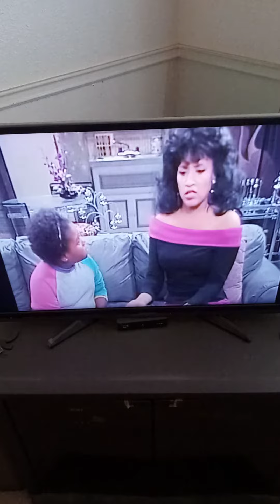227 clip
227 with countess Vaughn